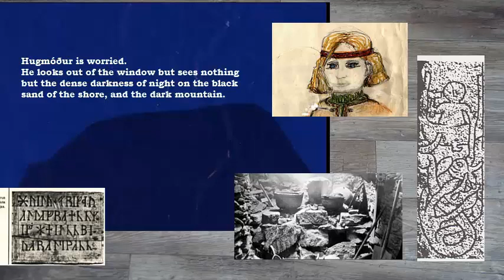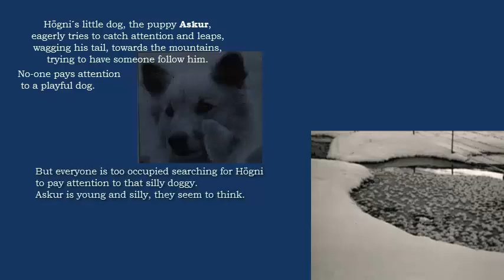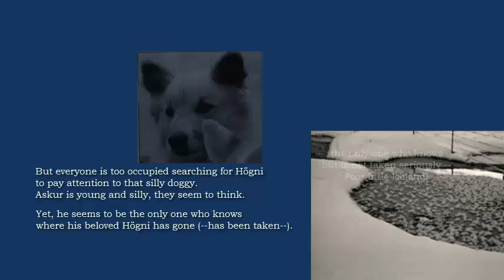Heathen Pagan Ásatrú Óðsmál study (see text below) - Lost brother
Heathens, teach your children:

We learn here:
* listen to what our animals are telling us

Hugmóður goes out into the dense darkness of the night to look for Högni.
Högni is no-where to be found.
Men on both farms in Erknvík come out to search for Högni.
He is not here.
Askur is Högni’s little puppy-dog, and he is not taken seriously when he tries to catch attention and point out that men should look towards the mountains and highlands.